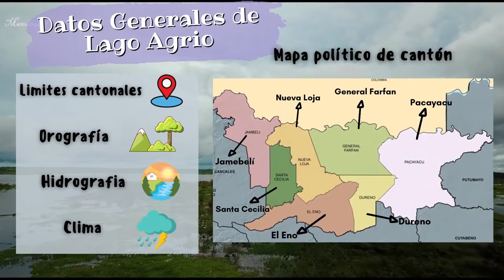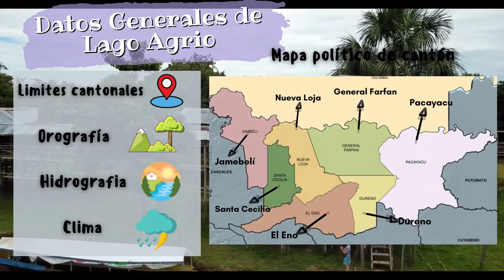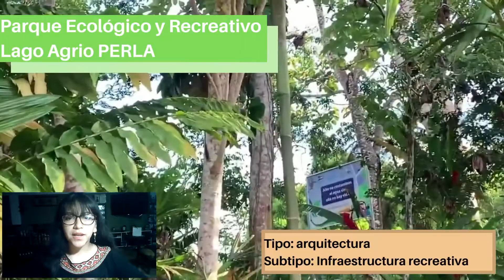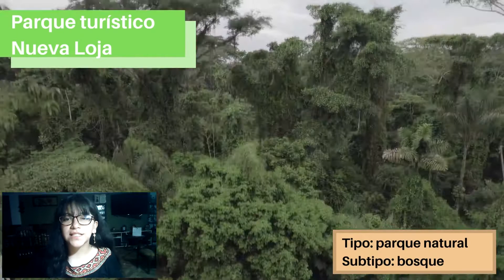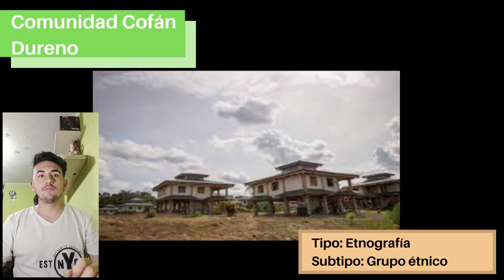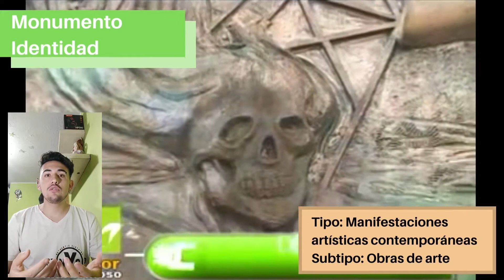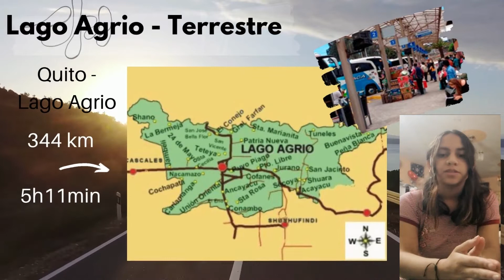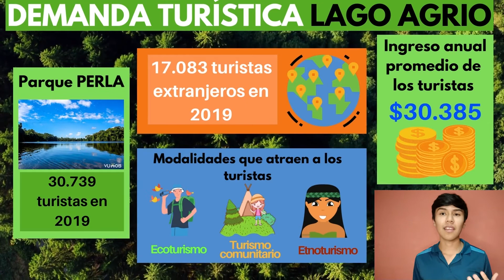Evaluación del sistema turístico del Cantón Lago Agrio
Estudiantes
Mariana Hidalgo
Andrea Moreno
Anyel Paz
José Nazate
Fernanda López
Josué Padilla
Jessica Guallichico